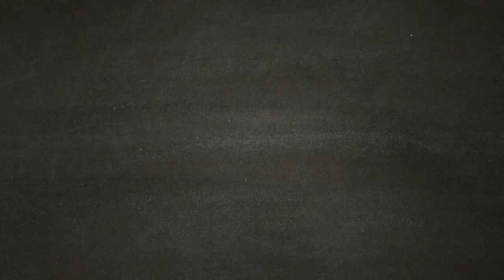Il Re Fantoccio - ASSASSIN'S CREED ODYSSEY [Walkthrough Gameplay ITA HD - PARTE 53]